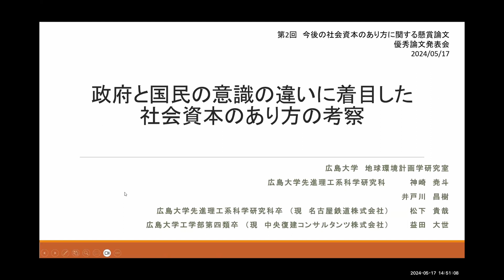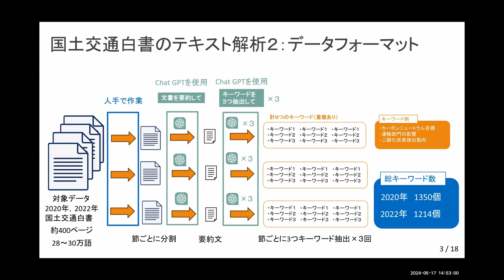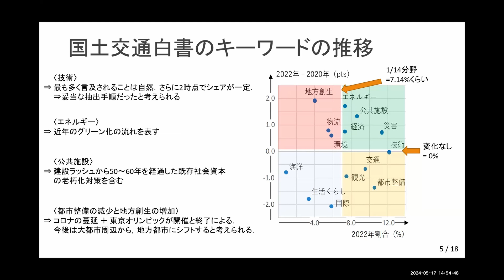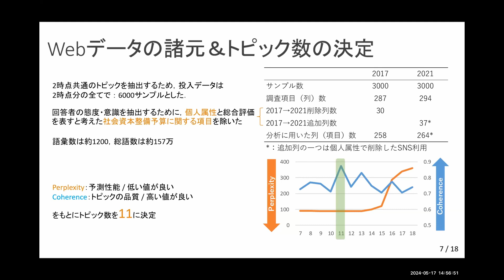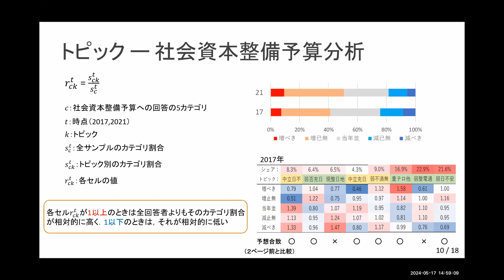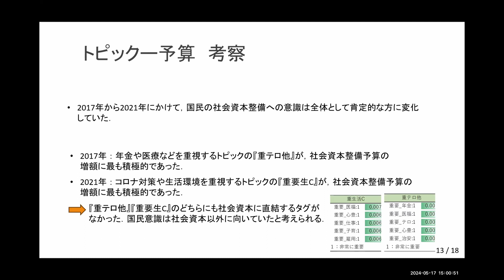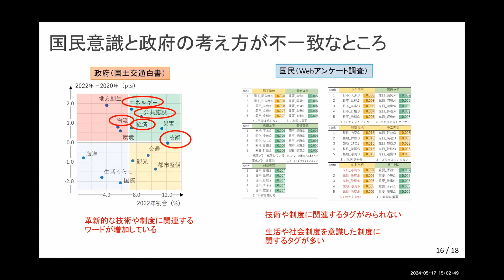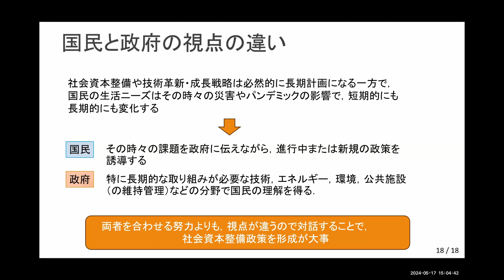第2回 今後の社会資本のあり方に関する懸賞論文発表会【学生の部 優秀賞】「政府と国民の意識の違いに着目した社会資本のあり方の考察」広島大学 神崎 尭斗さん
一般財団法人国土技術研究センターでは、2017年と2021年に実施した「社会資本に関するインターネット調査」の結果を活用して、今後の社会資本整備のあり方や論点などを明らかにされることを期待して懸賞論文（第2回）を募集しました。 審査委員会による審査の結果、一般の部は最優秀賞１編と優秀賞1編、学生の部は優秀賞2編と佳作1編の受賞が決定しました。

第2回 今後の社会資本のあり方に関する懸賞論文発表会では、受賞者のうち、以下の3課題の発表が行われました。
【一般の部 最優秀賞】
「Well-Being社会実現に向けた地方創生と社会資本の在り方に関する考察　」鹿島建設 技術研究所 サスティナブルソサエティラボ　三浦 奈都さん
【一般の部 優秀賞】
「厳しい財政状況下における住民の視点に配慮した老朽化橋梁の集約・撤去に向けた一考察」一般財団法人 災害科学研究所　原田 紹臣さん
【学生の部 優秀賞】
「政府と国民の意識の違いに着目した社会資本のあり方の考察」広島大学先進理工系科学研究科　松下 貴哉さん、井戸川 昌樹さん、広島大学工学部第４類　神崎 尭斗さん、益田 大世さん